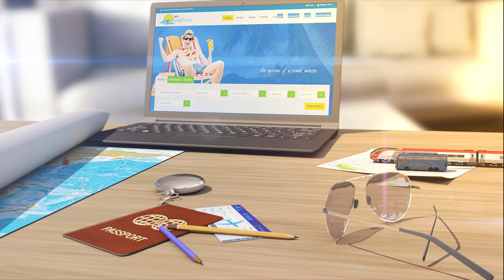Mawmluh Cave in Meghalaya Among First 100 IUGS Sites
The Mawmluh Cave in Meghalaya’s Sohra has been selected by the International Union of Geological Sciences (IUGS) (UNESCO) as one of the ‘first 100 IUGS Geological Sites’ in the world.
State chief minister Conrad Sangma informed this through twitter.
Mawmluh Cave is known for the 'Meghalayan Age' It's the fourth longest cave in the Indian Subcontinent and known for its stalagmite structures.
Scientists and geologists found huge stalactites and stalagmitesin the cave. Mawmluh cave's 1,290-meter-high stalagmite made it into the Geologic Time Scale.
Rainwater has been dripping from the ceiling of Mawmluh Cave for over 1,000 years. With each drop, water minerals accumulate on the floor below, forming stalagmites.